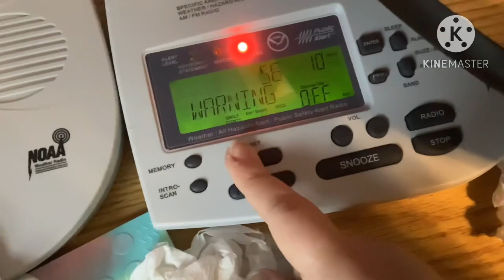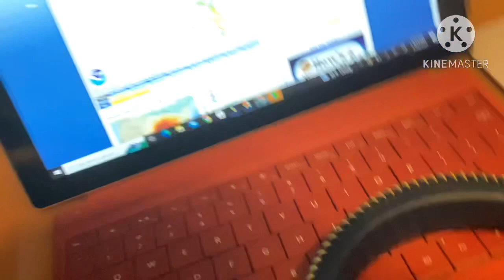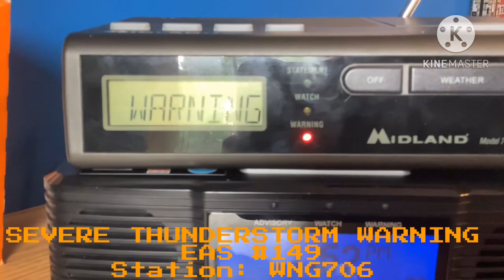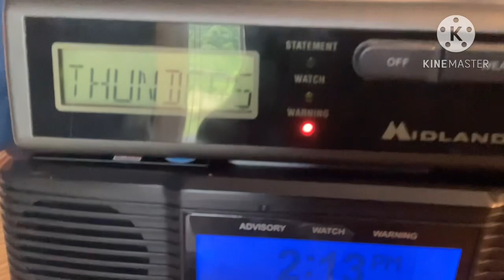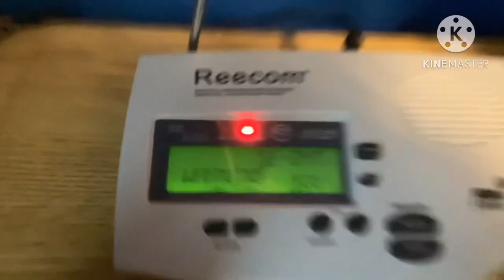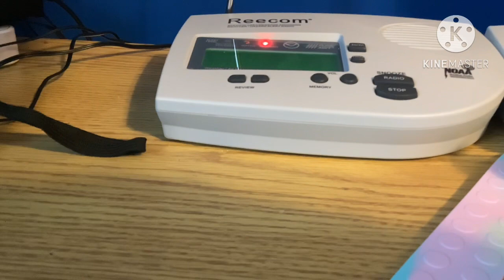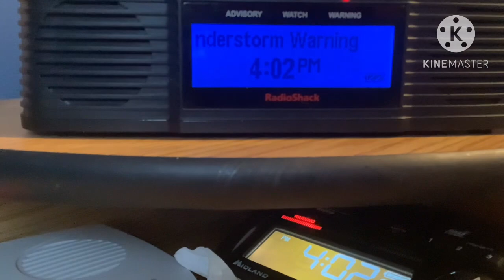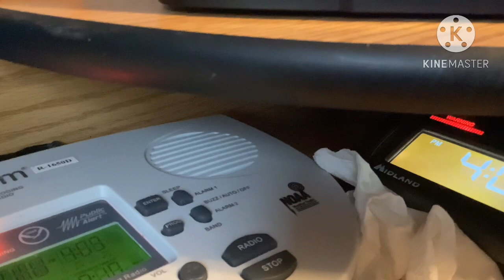CHAOTIC WEATHER I... EAS Alerts from 4/30/22 (EAS #149 - #163)